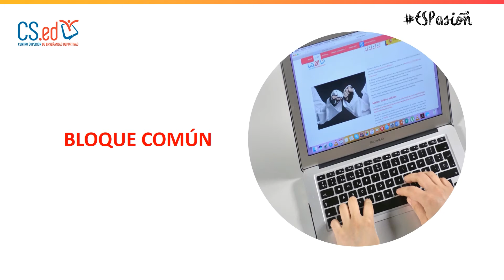2007 Kickboxing y Muaythai Nivel II (21 septiembre)